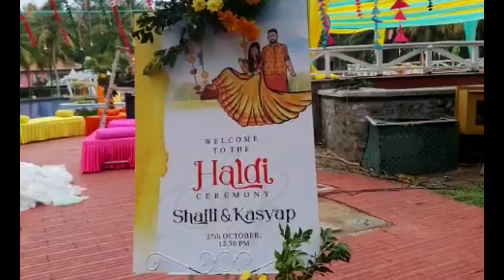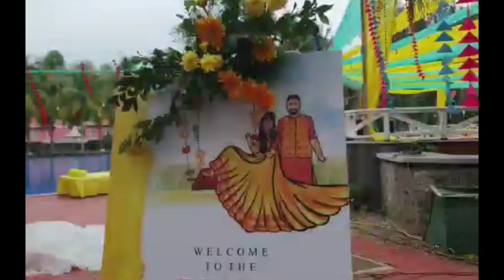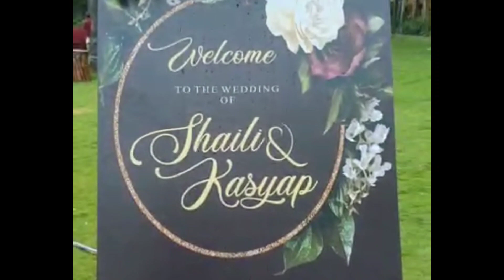(Pdf In Description) Destination Wedding Decoration Ideas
Download the Pictures